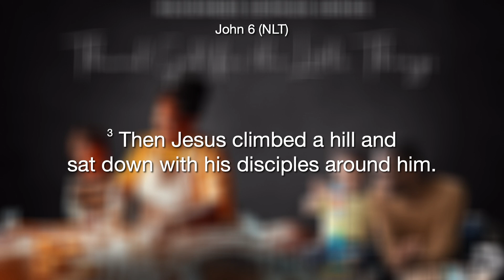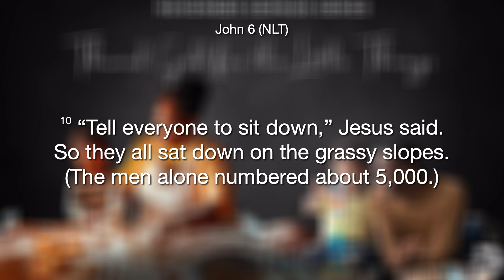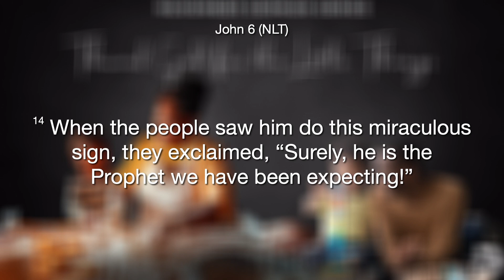Thank God for a little bit | Dr. Stacy L. Spencer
Thank God for a little bit

The miracle of multiplying limited resources by putting them in the hands of Jesus.
1. Why do we follow Jesus?
2. this food crisis is just a test of our faith.
3. It’s time for us to sit down and strategize on this marketplace challenge.
4. If you are not at the table, you are on the menu.
5. Thank God for Leftovers!

Stacy L. Spencer is the Chief Apostolic Officer of New Direction Christian Church in Memphis, Tennessee. The Olmstead, KY, native is a dynamic speaker, visionary, and author. His energetic and culturally relevant messages address the spiritual growth of the individual and issues in society. He has a passion to teach Kingdom living – to equip people with biblical guidelines and practical resources that can transform their lives and the world. New Direction Christian Church is a life-changing ministry focused on making individuals and the community at large better! All are welcome here!